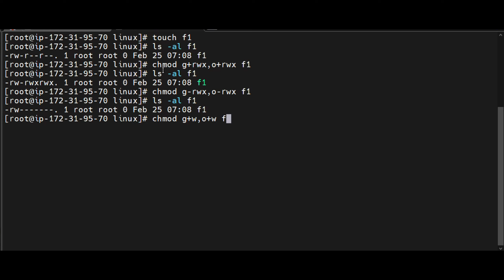HOW TO SET READ WRITE EXECUTE PERMISSION IN A FILE AND DIRECTORY REDHAT RHCSA RHEL 8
Linux. It's been around since the mid '90s, and has since reached a user-base that spans industries and continents. For those in the know, you understand that Linux is actually everywhere. It's in your phones, in your cars, in your refrigerators, your Roku devices. It runs most of the Internet, the supercomputers making scientific breakthroughs. You need to learn linux right now.